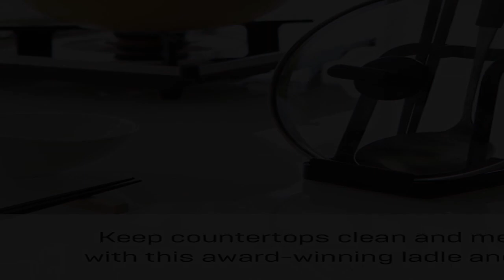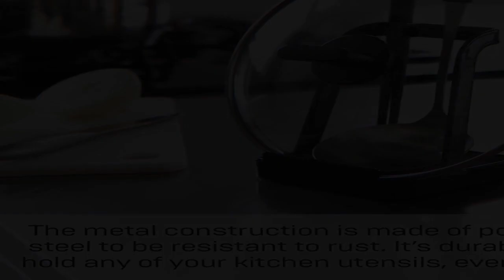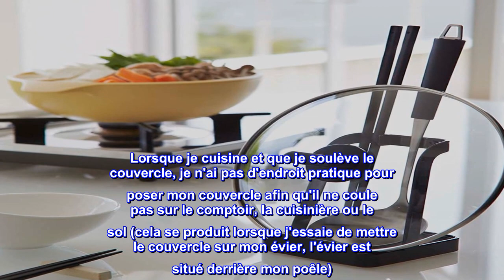Bon produit - YAMAZAKI Home 2249 Tower Porte-Louche-Couvercle pour Ustensiles de Cuisine, Noir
Acier
Porte-ustensiles : le support pour louche et couvercle de Yamazaki Home peut contenir des cuillères, des couvercles de casseroles, des spatules, des louches, des livres de cuisine ou même une tablette au même endroit pour une expérience de cuisson homogène.
MULTIFONCTIONNEL: Le support de cuillère à louche et de couvercle de casserole dégage de l'espace sur le comptoir en équilibrant le nombre maximum d'ustensiles de cuisine dans un support ingénieux. C'est un excellent accessoire pour poser une louche sans éclabousser la cuisine ou l'évier.
Durable : la construction métallique est fabriquée en acier enduit de poudre pour résister à la rouille. Il est suffisamment résistant pour contenir n'importe lequel de vos ustensiles de cuisine, même s'il est chaud ou humide.
INSTRUCTIONS D'ENTRETIEN : Le repose-cuillère peut supporter des températures allant jusqu'à 320 F, ce qui le rend parfait pour les louches et les couvercles chauds. La base est amovible pour un nettoyage facile.
DIMENSIONS ET POIDS : Ce produit mesure 3,9 x 3,9 x 5,9 pouces (L x l x H) et pèse 0,86 livre.
COLLECTION : Notre collection Tower présente des lignes épurées et des designs modernes. Cette vaste gamme d'articles ménagers fonctionnels est disponible en noir et blanc, ce qui permet à la ligne de s'intégrer parfaitement dans n'importe quelle maison moderne. L'esthétique simple est parfois associée à un accent boisé chaleureux. La plupart de notre gamme Tower est fabriquée en acier et a une finition mate ou texturée.
MARQUE : Inspiré de la « vie dans un petit espace » au Japon, Yamazaki crée des produits vraiment uniques et ultramodernes qui sont soigneusement conçus pour apporter des améliorations progressives dans toute la maison et améliorer la qualité de vie. Yamazaki. Accueil, simplifié.

Bon produit! Robuste et multi-usage pour couvercles et iPad.
J'aime beaucoup ce produit. Je le recommande à ceux qui ne veulent pas que de l'eau coule partout lorsque vous retirez un couvercle de votre casserole/casserole.

Lorsque je cuisine et que je soulève le couvercle, je n'ai pas d'endroit pratique pour poser mon couvercle afin qu'il ne coule pas sur le comptoir, la cuisinière ou le sol (cela se produit lorsque j'essaie de mettre le couvercle sur mon évier, l'évier est situé derrière mon poêle). Maintenant, je peux reposer mon couvercle sur ce merveilleux gadget et ne pas m'inquiéter d'avoir des gouttes d'eau partout ou un gros couvercle assis sur le comptoir et prenant de la place.

J'en ai acheté deux blancs il y a quelques semaines. Il contient mes petits couvercles en verre pour mes petits pots, mes gros couvercles lourds pour mon pot en fonte Lodge 64 Qt. Voici des photos à côté d'une carte-cadeau pour vous aider avec la taille réelle du produit et mon lourd couvercle en fonte de 64 Qt. Il est assez robuste et a un joli fond pour ne pas rayer mon comptoir. Il contient également mon iPad lorsque je consulte des recettes en ligne. Recommande fortement.